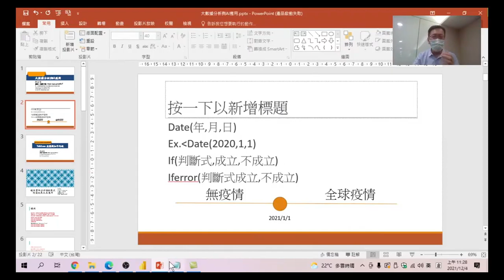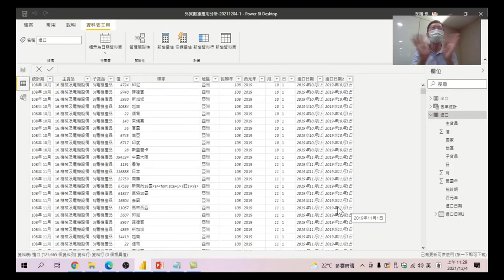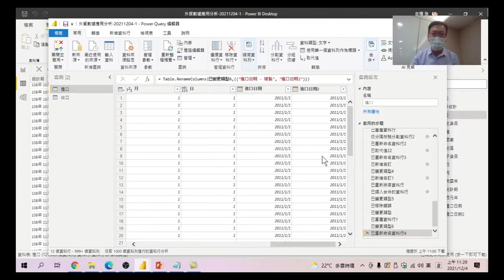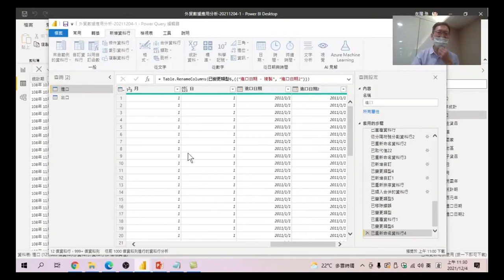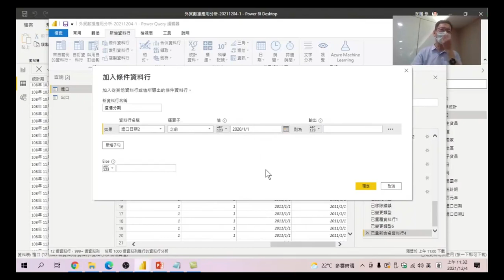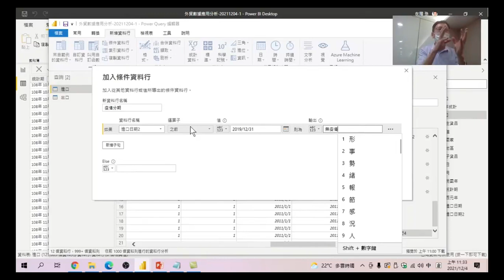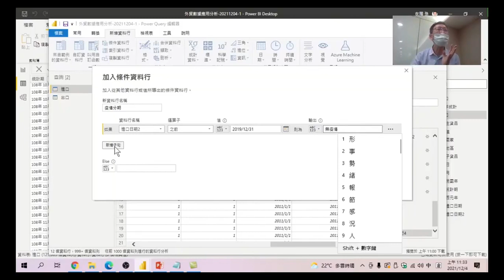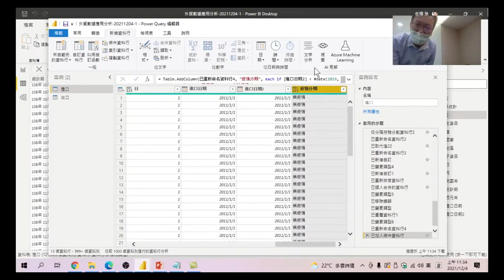大數據分析與AI應用 20 何謂條件式資料行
如果對於IF函數不知道要如何運用的同學,PowerBI也提供了一個直覺式設定的方式,只要知道你要設定什麼條件,按下確定就可以了。